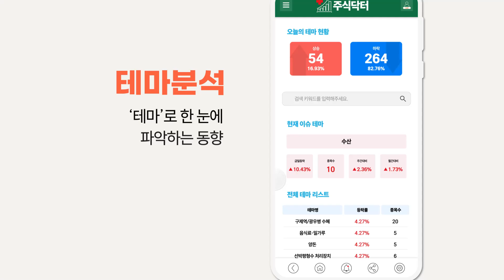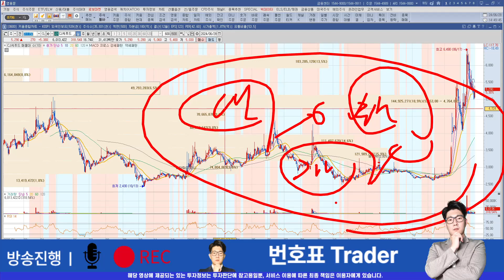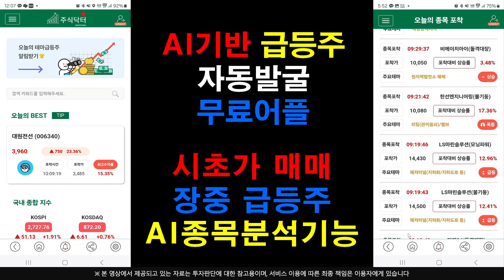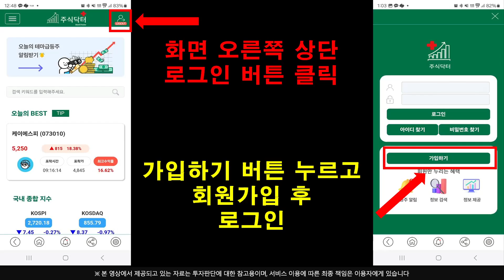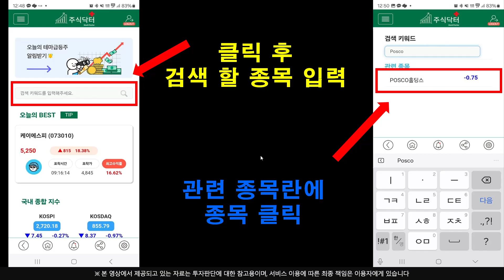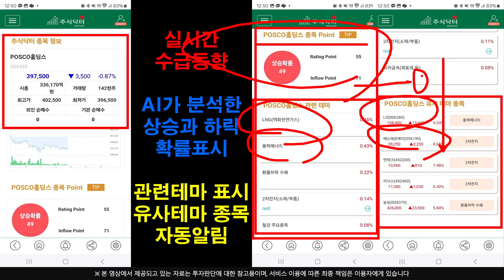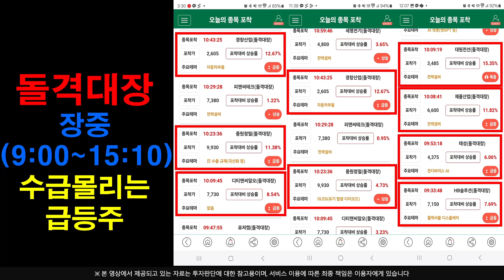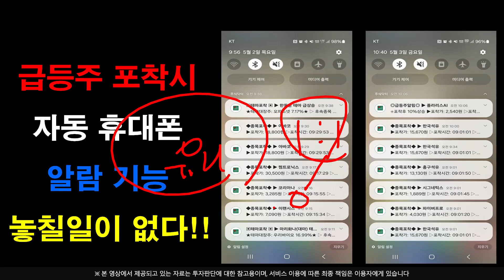[주식]CJ씨푸드 - "여기서" 진입 하시면 수익납니다 더간다 !! 목표가는 "여기"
실시간 구독자소통 카톡방 투자정보 텔레그램